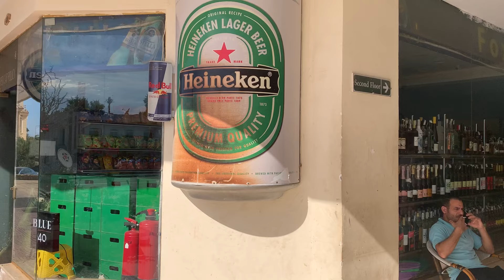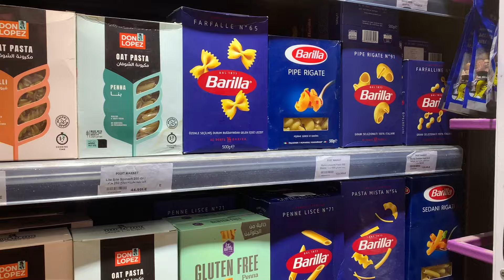La Zona Più Bella Di Sharm ? Guida di Hadaba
Recensione del Rixos

🧞‍♂️Vorrei aiutarti ad evitare imbrogli e raggiri in EGITTO, così tu possa godere il meglio che questo FANTASTICO paese ha da offrire.

Sul canale YouTube ti dò molti consigli che ti aiuteranno a prepararti al meglio per il tuo viaggio 👇

🌎 In ogni principale destinazione turistica mondiale, affianco alla maggioranza degli imprenditori che lavora con serietà per farti trascorrere una vacanza indimenticabile, c' è una minoranza di imbroglioni che cerca di approfittarsi dell' ingenuità del turista nei modi più disparati, tra cui:

1. Applicare tariffe gonfiate
2. Offrire qualità scadente
3. Rifilare vere e proprie truffe ai danni del turista che dopo aver pagato non riceverà alcun tipo di servizio.

Da Roma a Shangai, ogni giorno migliaia di turisti di nazionalità diverse vengono truffati in ogni parte del pianeta; e l' Egitto non fa eccezione.

🔥 Vorrei che ogni turista potesse apprezzare il meglio che ogni paese ha da offrirgli, e credo che la maniera migliore per prepararsi al viaggio sia INFORMARSI.

Se pensi di visitare l' Egitto, SCARICA GRATIS la:
 "Mini Guida all' Egitto e Sharm el Sheikh".
Ci sono moltissime informazioni che ti aiuteranno a preparare il tuo soggiorno in Egitto al meglio.

Da "Come Sono Fatte le Banconote egiziane" a "Come Comprare una Sim-Card in Egitto", nella guida troverai molte informazioni basilari che possono venire trascurate per la loro semplicità.

📜Per scaricare la Mini Guida, clicca il bottone qui sotto oppure visita

Se vuoi consulenza per il tuo viaggio od investimento in Egitto, visita